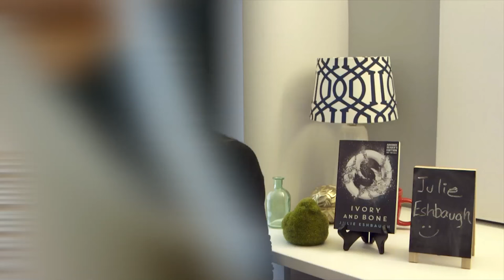Epic Author Facts: Julie Eshbaugh | Ivory and Bone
Meet Julie Eshbaugh, author of IVORY AND BONE! Discover what she wanted to be before being an author, the unusual desk item to help connect her to her writing, the extent of her Audrey Hepburn fandom, and more!

Follow Julie Eshbaugh!